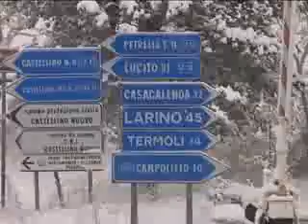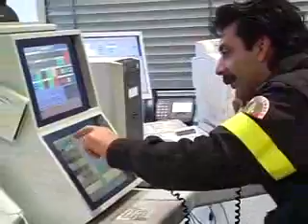TANTI I DISAGI IN REGIONE DOPO L'ONDATA DI MALTEMPO